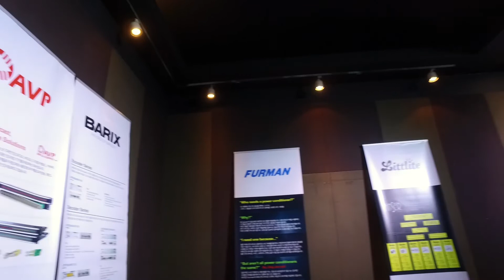Sovico Spring 2017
Sovico held its own private annual event alongside the last day of Koba 2017. Pro Audio Asia takes a look inside.